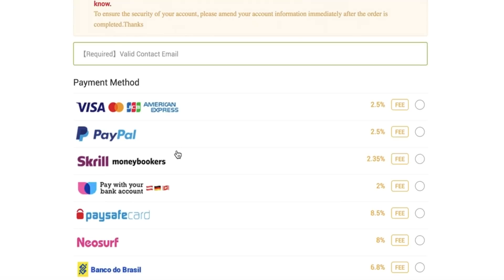Using the BALDEST team in fifa 21... (im so sorry)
In todays video i use the baldest team possible in fifa 21, my god Mollejo is such a beast...

In this video we try use: brooksy, fifa irish youtuber, fut champs, fut champions team, fifa 21 fut champs, fifa 21, fut champions series, baldest team on fifa, fifa 21 fut champions, bald team, brooksy hd, baldest, baldest team, baldest team in fifa 21, fifa 21 oldest team, fifa 21 old team, Using the BALDEST team in fut champs, fifa 21 weekend league, irish person raging, brooksy hand, team, fifa, baldest players in fifa 21, using, 21, best irish players in fifa 21, bald team fifa 21, harry hesketh

pg family friendly clean video